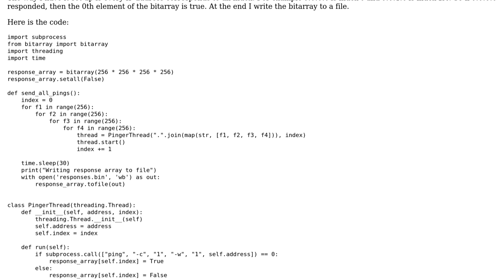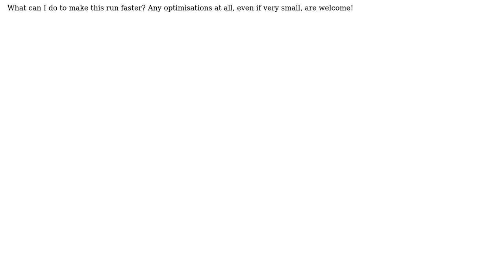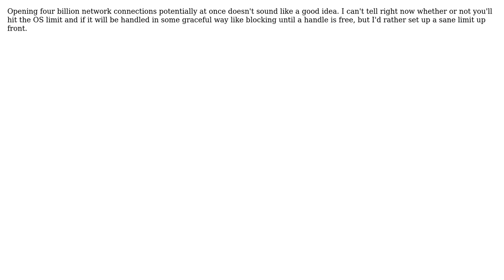Code Review: Python 3 multi-threaded pinger (2 Solutions!!)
Code Review: Python 3 multi-threaded pinger